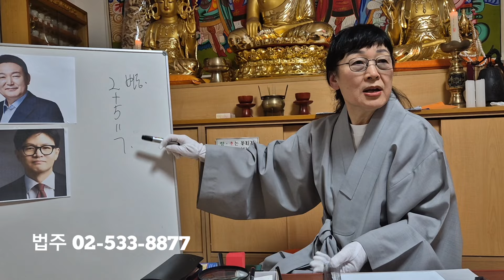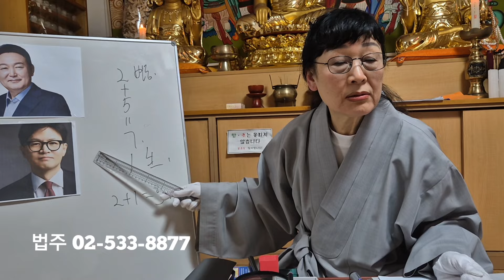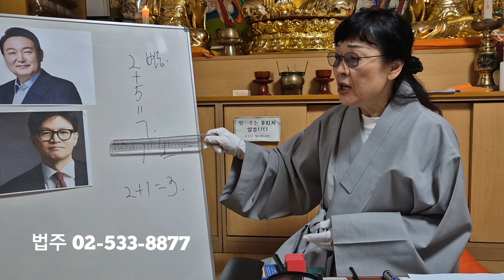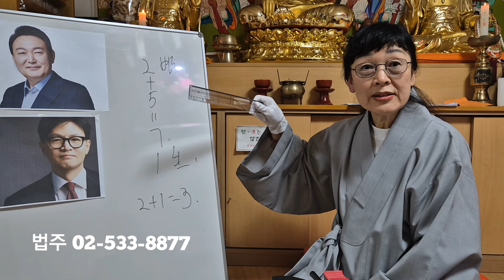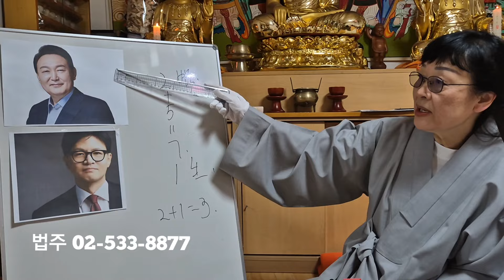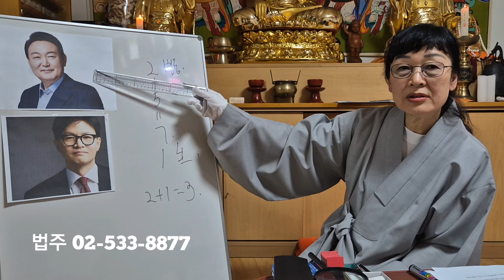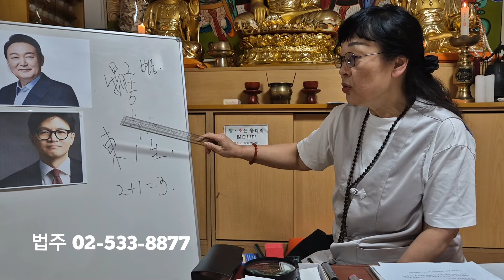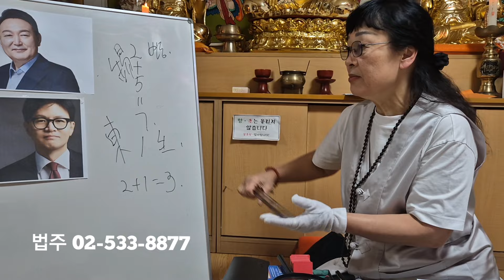"한동훈 죽느냐 사느냐" 족집게 법주 ㅋㅋㅋㅋ